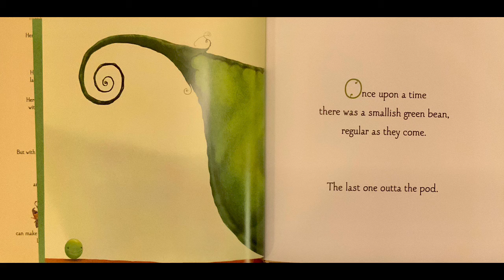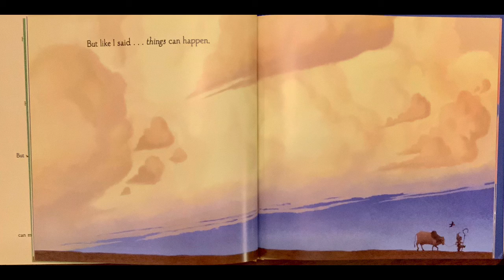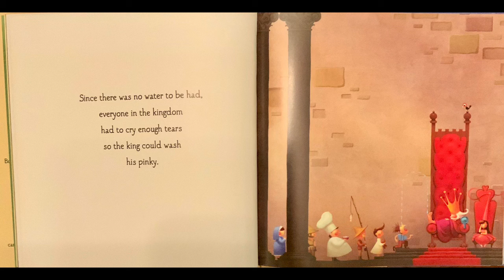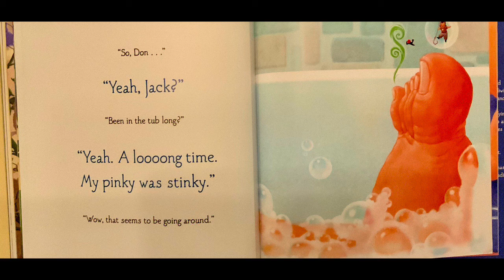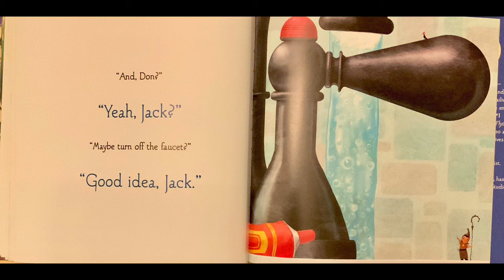A Bean, a Stalk and a Boy Named Jack D.E.A.R. Episode 11: 8-14-20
The eleventh video in Mila’s weekly Drop Everything And Read (DEAR) series of books in-which she has chosen to narrate to all her viewers.
You might think you know the story of Jack and the Beanstalk, but you might want to think again. In this fairy tale with a twist, it hasn't rained in days and the king has dictated that something must be done; his royal pinky is getting stinky! With a little magic from a wizard, young Jack, paired with his pea pod pal, will find a GIANT reason as to why there's no water left in the kingdom...and prove that size doesn't prevent anyone from doing something BIG. (less)